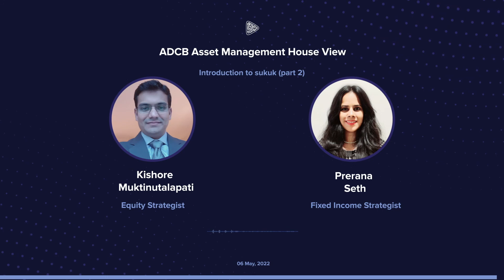Introduction to sukuk (part 2)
In this two-part podcast series Kishore Muktinutalapati, equity strategist at ADCB speaks with Prerana Seth, fixed income strategist on what a sukuk is, the advantages of investing in these instruments, and challenges facing the sukuk market.